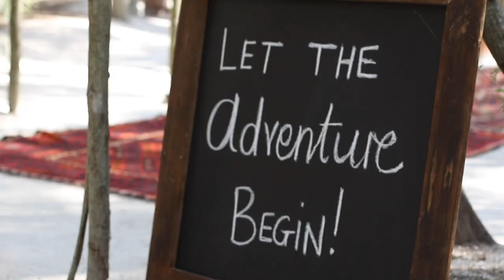Terence & Jodi | Wedding Highlights | Die Woud - Friday 6th March 2020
Vendor details below!

A highlights view of our wedding day. Honestly one of the best days of our lives that will forever live on in our memories. A heartfelt thank you to all our friends and family far and wide who were able to celebrate with us and to those who were unable due to travel restrictions.

A massive thank you to all the professionals who helped make our dreams a reality, you were all such a pleasure to work with!